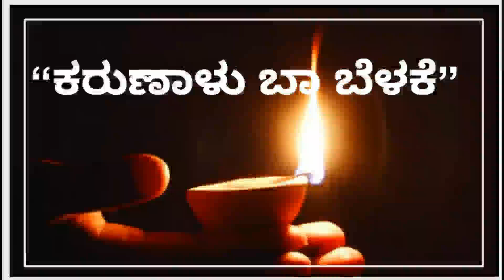Episode 257| Karunaalu Baa belake| Dr. Gururaj Karjagi| Akashvani FMRainbow